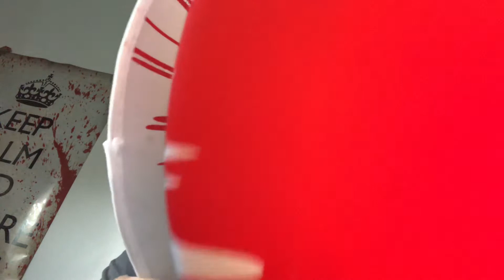DAILY HORROR RECOMMENDATIONS FOR THE EASILY SCARED #22 (Recap Of The Week) “The Thing 1982”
We’re coming to the final week of October, time to start getting mean with these recommendations! Aliens and paranoia